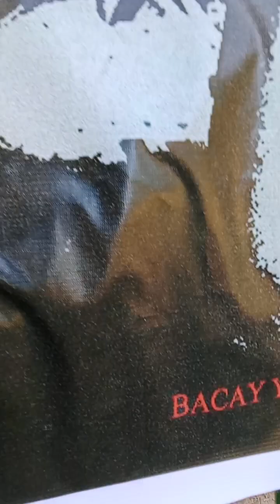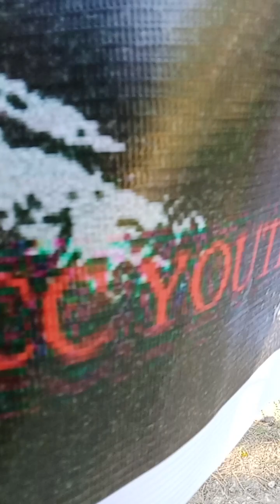Synergy group presentation 2024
During joint C.A. of Talisay Church of Christ and Bacay Church of Christ
Venue: Gv Resort in Naga City Cebu Philippines